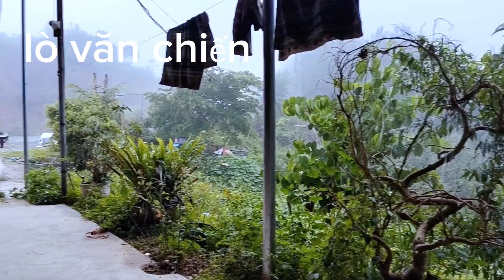Quàng lả nhung điêu t c hát Giao duyên Quá hay